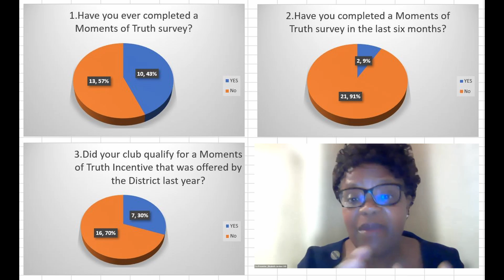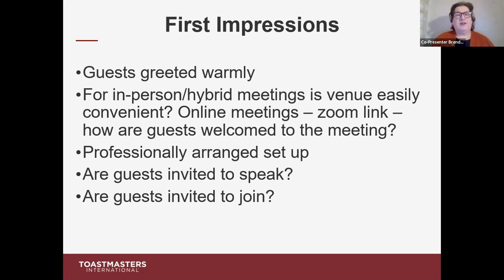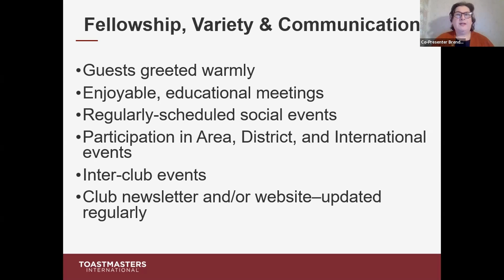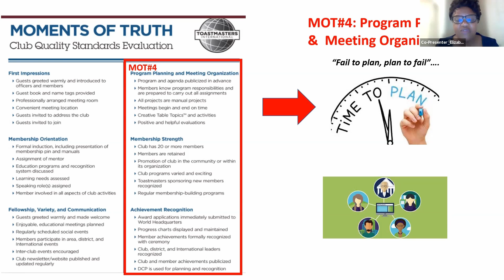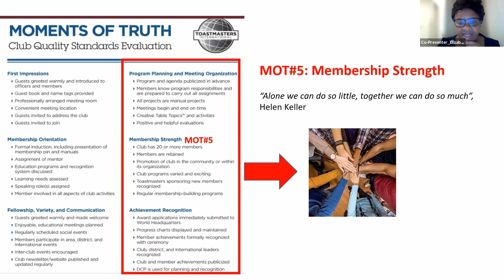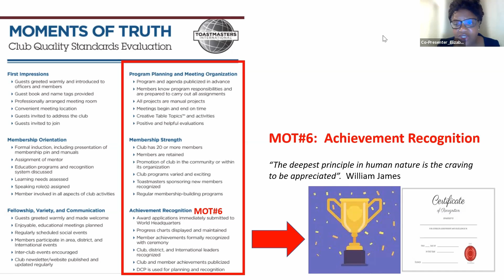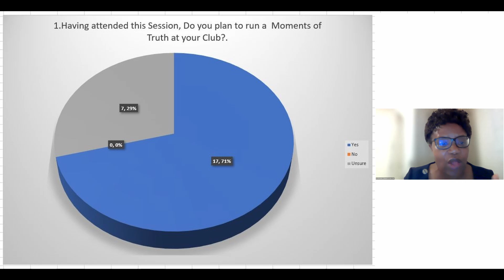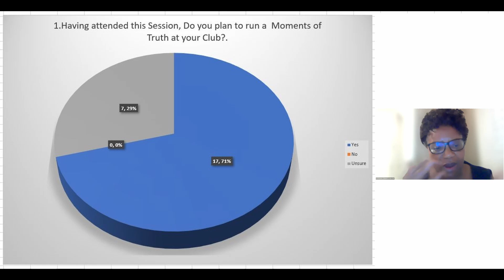D71 Training Bureau - Moments of Truth - 5/10/2021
Useful Links.